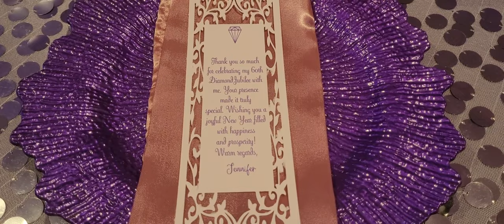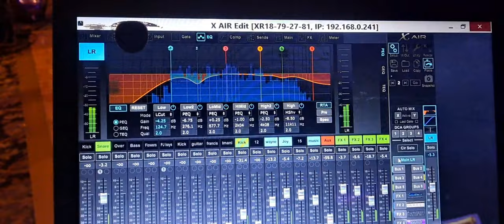And you may find yourself at a New Year's Eve Birthday Party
Today I found myself at a New Year's Eve birthday party. There were so many steps to get into the venue that I decided to take less equipment. The sound in general was OK. I wish I had mixed in the keyboard player.  Everyone had a positive experience, which is my primary goal.

On this channel, I find myself in many different places delivering positive vibes to all types of people with "Two ears at a time."
I am not the best at what I do, and I take every opportunity to learn and grow.
I don't have any fancy high-tech video equipment, but I try to show my experience while providing production for bands and events of all types.

Original beats
Semagic

Heated Jacket worn. IHOOD